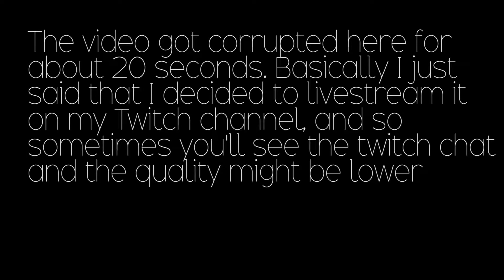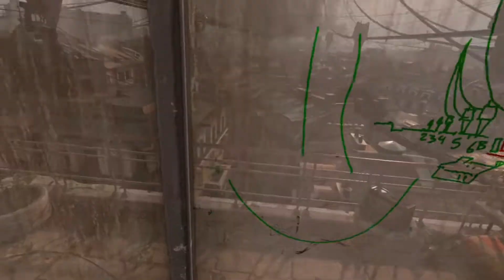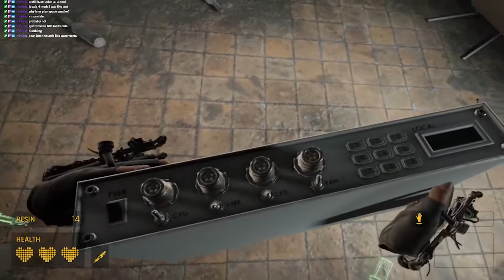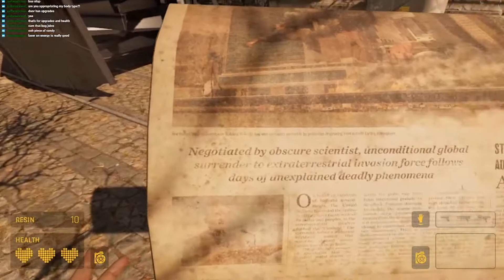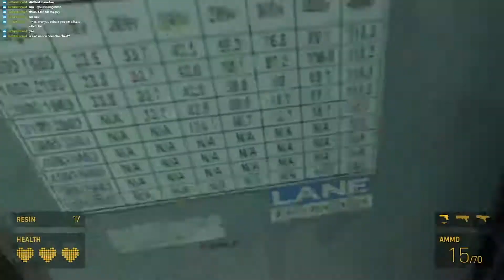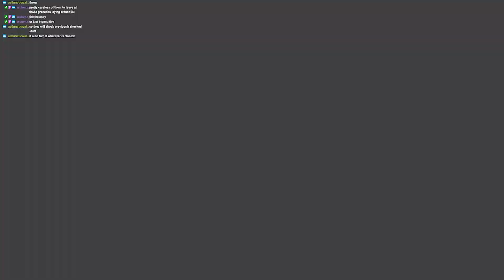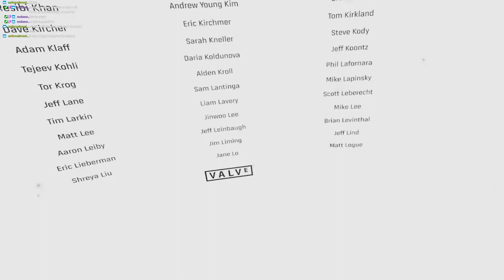(VR) Half Life: ALYX (First Playthrough) [Entire Game w/commentary]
This is totally new for this channel! Here is the ENTIRE game of Half Life Alyx along with my first reaction to it. most of this is taken live from twitch!

I don't expect anyone to watch this whole thing, but I thought it'd be cool to have this whole experience immortalized on my channel. It is an experience I absolutely LOVED and one I will not be forgetting any time soon. "First reaction/playthrough" starts at 54:45 .

I didn't edit this entire video, but I think I cut out most of the "let me adjust the headset" and "let me use the bathroom" parts. I also cuss a lot in this so sorry for that. If there's some video corruption or a part I forgot to edit, I apologize for that.

If you have a VR headset. PLEASE play this game. Not only is it THE best VR experience to this day, but it is also one of the best GAMES of all time as well. The Portal and Half Life universe is my favorite game/movie universe, and this game fits right in! I'm sure you will love it, and if you can't play it cause you don't own VR, then catch up on the old HL and Portal games while you save up for VR ;) (jk I know this is a financially tough period for everyone and I hope ur doing ok)

Enjoy! Hope you all are doing really great :)
Stay safe, healthy, and inside!